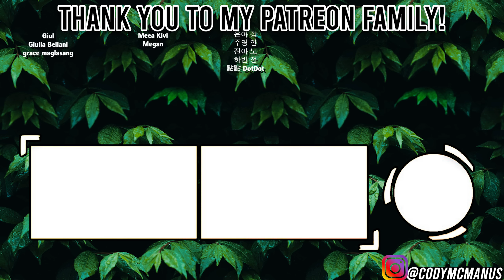Producer Reacts to BLACKPINK: How You Like That | MV + Live Performance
BLACKPINK has managed to WOW me once again with How You Like That. Both the MV and live performance of this song are so incredible. BLACKPINK shows once again just how deserving they are of they have achieved.

MORE BLACKPINK REACTIONS!!!

Chapters
0:00 Intro
0:45 MV
6:30 Live
9:56 MY REVIEW!!!

This is my reaction to the song as a producer and musician. I will share my thoughts and opinions on this song and the artist.